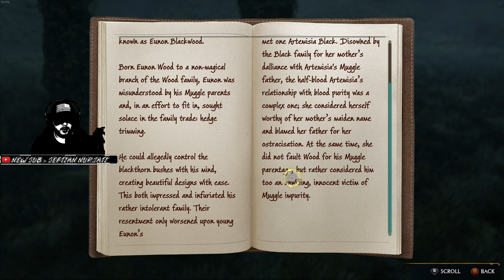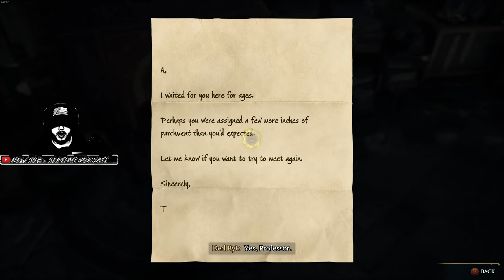Broom Flight Class and Room of Requirement! - Hogwarts Legacy Part 5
We attend flight class, get our own broom, find the room of requirement, and explore more of the world of Hogwarts legacy!

Be sure to drop a sub and join me live!